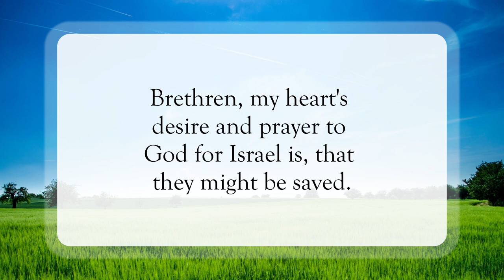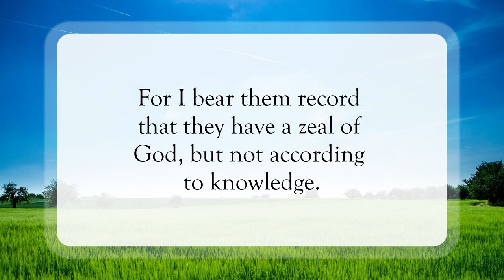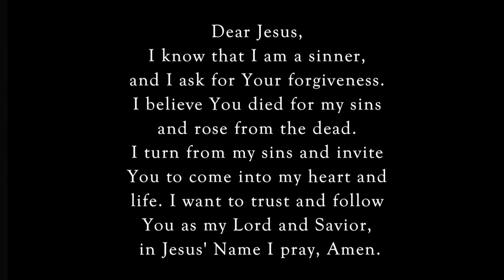Law of Righteousness✝️dailyword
Scripture of the Day! Law of Righteousness!